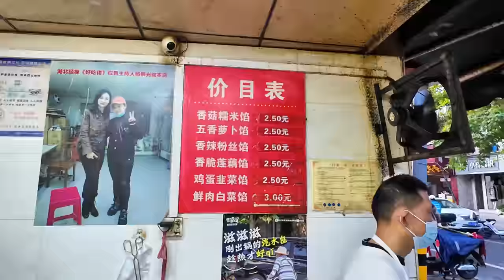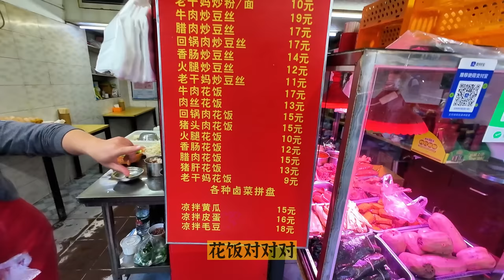武汉山海关晚市 高楼大厦环绕下的温馨街市 汉式煨汤 汽水包 炒花饭 三鲜豆皮蚌壳做 新鲜的蔬菜水果 小路不长，老街逼仄 只要一罐热腾腾的武汉煨汤 便足以让人在深秋的傍晚浑身舒坦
武汉市老汉口的江岸区有一条山海关路，上世纪八九十年代，山海关路加上毗邻的长春路街市，沈阳路菜场是覆盖周边三四公里的重要生活区，来这里买菜过早的有周边袁家墩社区的，五福路社区的，四唯路社区以及永清街六沟桥社区的居民们。

看电影当时有七一电影院，看病有八医院，上学有从小学到高中的一条龙，沈阳路小学、七一中学和武汉二中，彼此相邻不到200米。山海关周边有著名的“八路军办事处”，中国三大粮食学校之一的武汉粮食学校(现在已合并为武汉工业学院)，和山海关路2号的滨江饭店，以及老武汉人都知道的四唯路与五福路之间的和记蛋厂。

现在，繁华商圈环绕的这一片古旧街区，依然为四邻提供着日常生活的所需，新鲜的蔬菜，时令的鲜果，三鲜豆皮，吊子煨汤，炒花饭，黄陂三鲜，不长的街市上店铺摊点云集，大大便利了老街坊们的生活。

拍摄地点：湖北省武汉市江岸区山海关路 沈阳路 长春街

00:00 武汉地铁6号线
00:25 长春街街市
02:36 毛氏汽水包
05:39 吊子煨汤
08:27 黄陂三鲜
11:15 蚌壳做的三鲜豆皮
14:53 三鲜豆皮搭配排骨莲藕汤